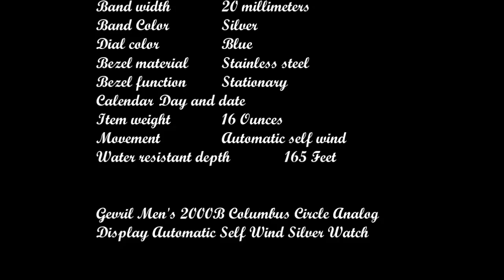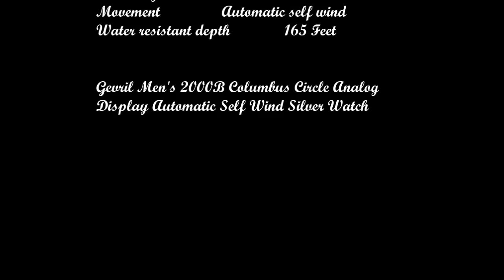Gevril Men's Columbus 2000B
ETA 2834/2 Swiss Quartz movement with Geneva strips on rotor.